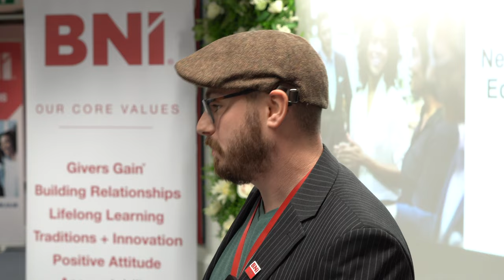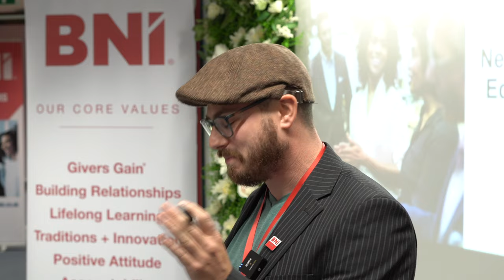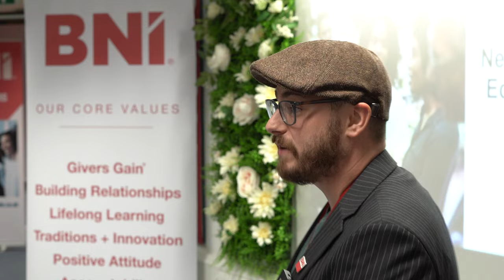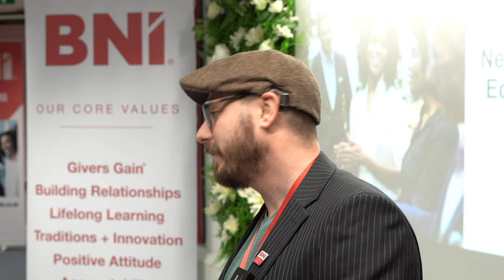Mastering Presentation Skills: Avoid These 9 Mistakes in BNI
Are you ready to take your BNI presentations to the next level? In this engaging and informative video, Michael David Roberts, founder of "Take The Cake Productions," delves into the art of effective public speaking within the context of BNI (Business Network International). Get ready to discover the secrets behind crafting compelling presentations that captivate your audience and leave a lasting impression.

Key Moments:

Tailored Message (00:31 - 01:02): Michael emphasizes the importance of understanding your audience before delivering a presentation. He stresses the value of tailoring your message to meet their expectations and needs.

Eye Contact (01:03 - 01:31): The significance of eye contact is highlighted. Michael explains how maintaining eye contact creates a stronger connection with the audience, making them more engaged and accountable.

Distracting Mannerisms (01:32 - 02:03): Michael discusses the impact of body language and gestures during a presentation. He warns against distracting mannerisms that could undermine your credibility and suggests ways to maintain a confident posture.

Rehearsing (02:04 - 02:30): Michael admits the importance of rehearsing content thoroughly. While he showcases his ability to improvise, he encourages presenters to be well-prepared and comfortable with the material.

Energy and Enthusiasm (02:31 - 03:01): The significance of injecting energy, enthusiasm, and personality into your presentation is stressed. Michael advocates for engaging the audience through a vibrant delivery style.

Avoid Data Dumping (03:02 - 03:33): Michael advises against overwhelming the audience with excessive information. He encourages sticking to the main points and delivering a clear, concise message.

Inspiration and Connection (03:34 - 03:59): Michael emphasizes the role of a presenter as an inspiration. He discusses using empathy, facts, and figures to create a powerful connection with the audience.

Importance of Pauses (04:00 - 04:28): Michael addresses the tendency to speak rapidly due to nervousness. He advocates for incorporating well-timed pauses, allowing both the speaker and the audience to breathe.

Crafting a Memorable Opening (04:29 - 04:54): Michael shares the significance of starting presentations with a bang. He recommends using a powerful opening to capture the audience's attention and set the tone.

Conclusion and Call to Action (04:55 - 05:00): Michael wraps up the video by summarizing the nine presentation mistakes discussed. He expresses gratitude to the viewers and invites them to apply these insights in their upcoming presentations.

If you're looking to enhance your presentation skills and avoid common pitfalls in the world of BNI, Michael David Roberts' expert guidance is exactly what you need. From knowing your audience to crafting an impactful opening, these insights will empower you to become a more confident and effective presenter, ultimately fostering stronger connections within your business network. Don't miss out on this opportunity to sharpen your public speaking prowess and leave a lasting impression on your fellow BNI members.

The education slot is from BNI Leaders, in Merseyside, and was filmed by Michael Roberts of Take The Cake Productions.